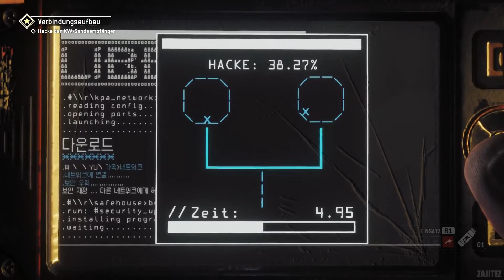Homefront The Revolution Walkthrough Part 2 No Commentary [1080p german HD] Homefront The Revolution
"Homefront The Revolution Walkthrough Part 1 No Commentary [1080p HD] PS4"

Trete dem Widerstand bei und entfache die Revolution!
Werde zum Freiheitskämpfer und führe die aus dem Untergrund heraus agierende Widerstandsbewegung zum Sieg gegen einen in jeder Hinsicht überlegenen Gegner – Technologie, Feuerkraft, schwere Panzer und Luftunterstützung. Infiltriere die feindlichen Reihen und locke Deine Feinde in den Hinterhalt. Du sabotierst, schlägst zu und verschwindest, ohne Spuren zu hinterlassen, bevor Du Dich in das nächste spektakuläre Feuergefecht im zerstörten Philadelphia stürzt.

Entflamme die Revolution! Rüste Dich mit einem tödlichen Arsenal an improvisierten, selbstgebauten Waffen aus und inspiriere die Menschen mit Deinen Taten als Teil einer unterdrückten Nation, die sich gegen ihre Besatzer auflehnt. Eine lebendige, sich entwickelnde Welt reagiert auf Deine Handlungen: Zusammen mit Deiner Widerstandszelle kannst Du auf den Straßen eine Rebellion anzetteln und die Besatzungsmächte mit der Hilfe der Bevölkerung zurückschlagen.

Die Einzelspielerkampagne ist dabei nur der Anfang, denn im Koop-Modus gründest Du mit deinen Freunden eine eigene Widerstandszelle und Ihr werdet zu Helden der Revolution.

Die limitierten Day One Edition enthält das Revolutionary Spirit-Pack mit den folgenden Inhalten: Red Skull-Motorrad-Skin (Solo-Kampagne): Durchstreife die Rote Zone mit Stil auf deinem "Red Skull" Widerstands-Motorrad. Gold-Skin für deine Pistole (Solo-Kampagne): Vergolde deine zuverlässige Handfeuerwaffe mit dem "Golden Pistol"-Skin. Frühe Freischaltung des Präzisionsschützengewehrs, des Scharfschützenzielfernrohrs und der Sprengstoffladung mit Fernzündung für Koop-Charaktere: Das Präzisionsgewehr ist eine mächtige Waffe und sorgt mit dem Zielfernrohr für einen präzisen Tod aus der Ferne. Nutze die Sprengstoffladung mit Fernzündung, um für ordentlich Rums zu sorgen.

Genre:      Ego-Shooter
Developers: Deep Silver, Dambuster Studios